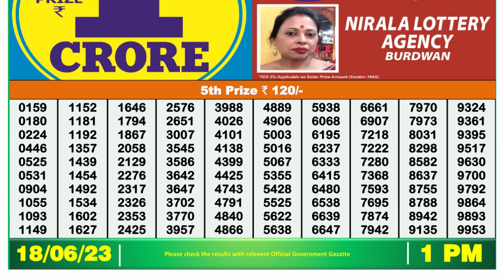🔴 Lottery Sambad Live 01:00pm 18/06/2023 Morning Nagaland State Dear Lottery Result Pdf Download